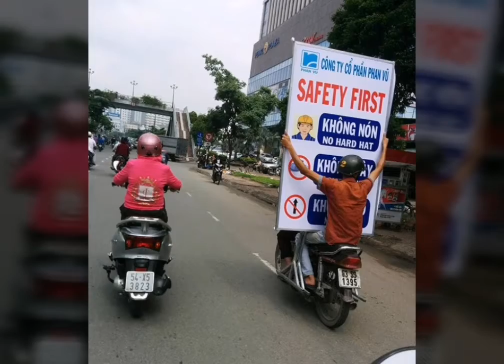Erkeklerin ömrü neden kısa oluyor işte ispatı 😃gülme garantili🤣🤣